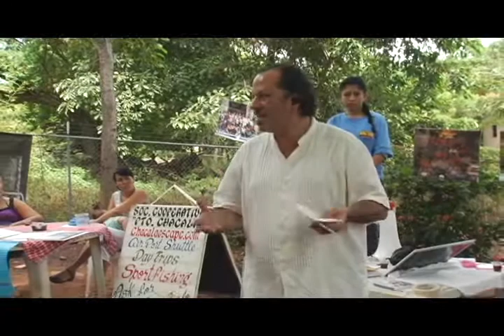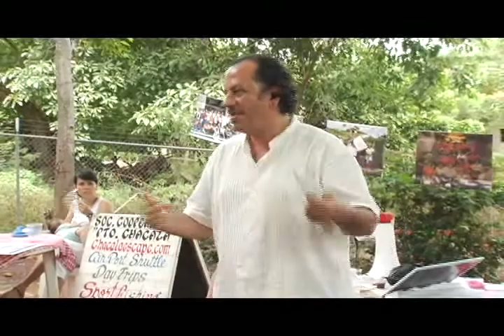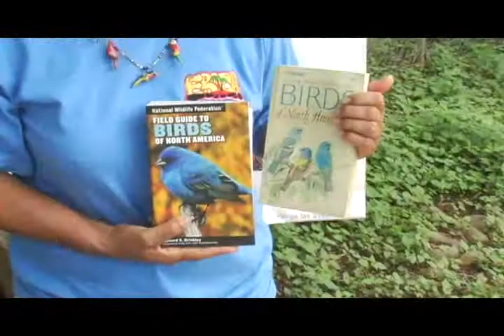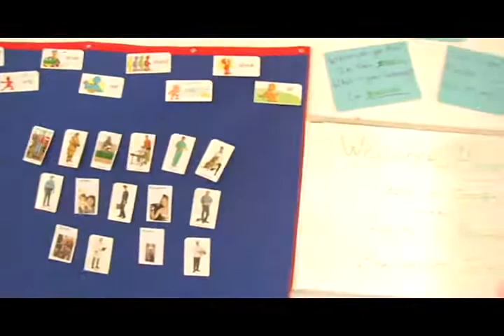Kermese Informativa Chacala, Nayarit. Parte 02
Kermese realizada en Chacala Nayarit